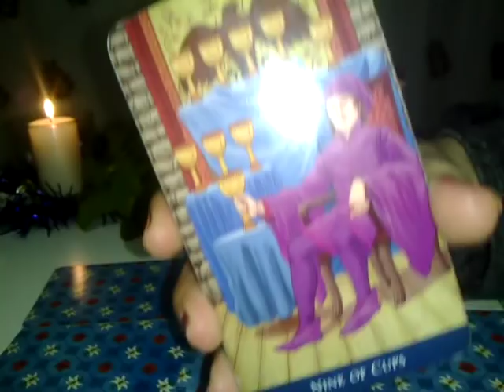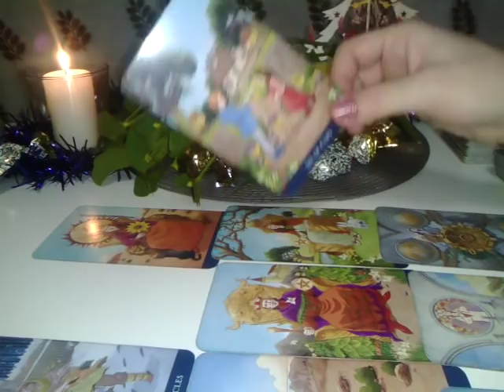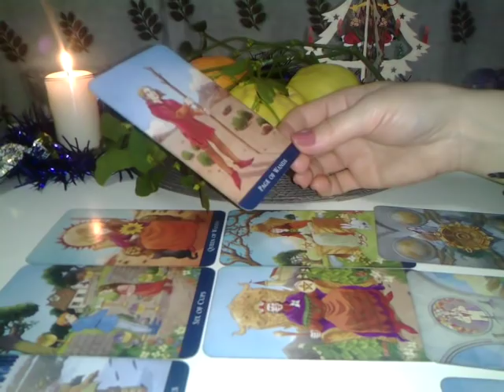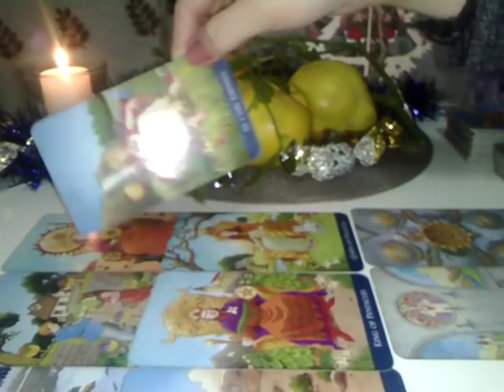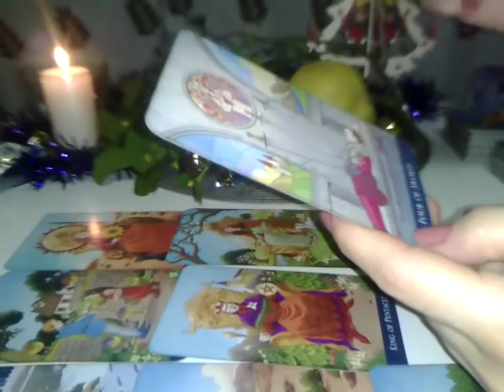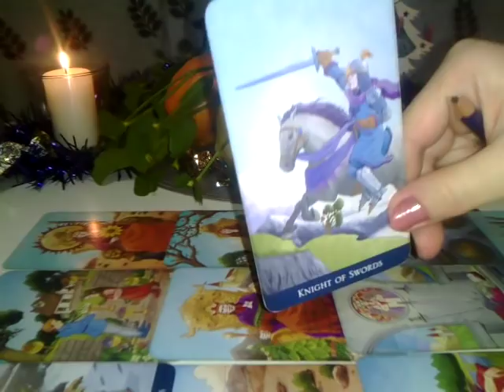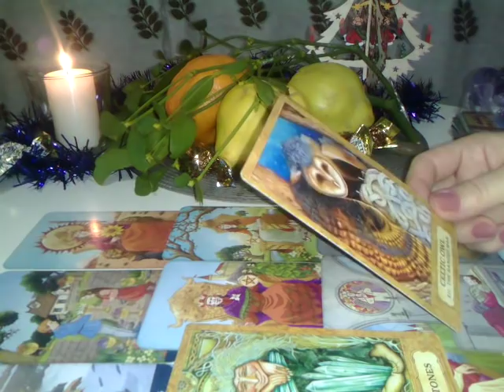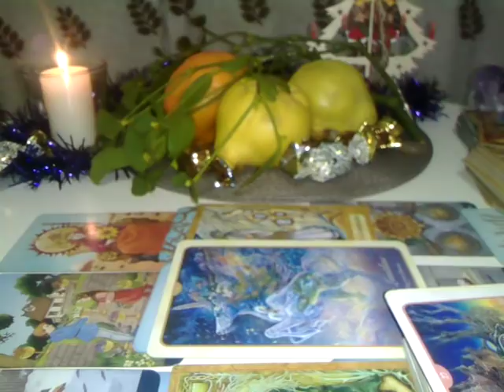BERBEC - Ce aduce Anul Nou 2020